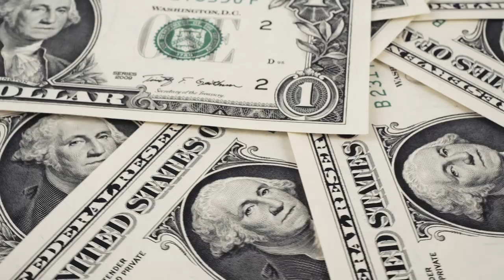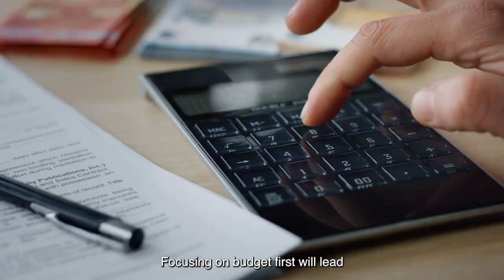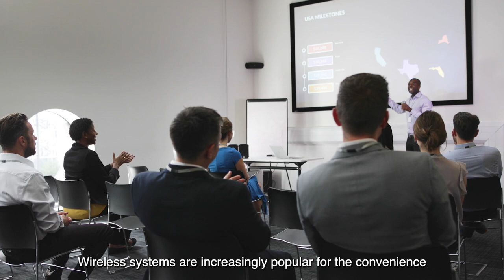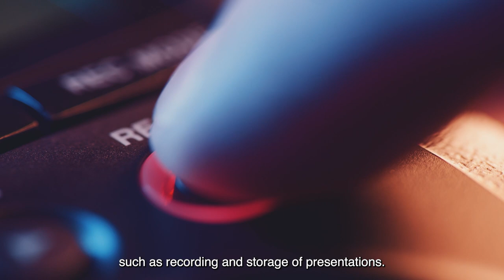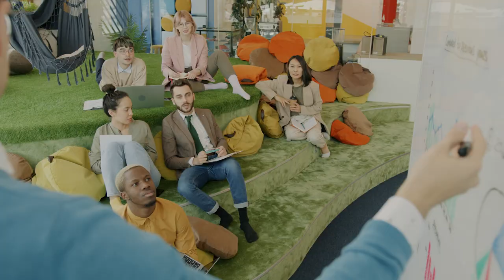How Much Do Business A/V Systems Cost? - Richmond, VA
Training sessions, company meetings, product launches: a quality A/V system is essential for all these and more. The point of any A/V system isn’t to impress with flashy tech, it’s to help people do their jobs better. The right system for your business does just that.

Business Requirements Play a Role
0:50

What Factors Contribute to Cost?
1:56

A/V System Equipment
2:57

Average A/V System Cost Per Room
4:29

A/V System Payment Solutions
4:48

Every A/V System is Unique
5:10